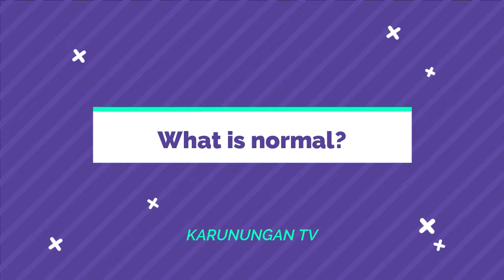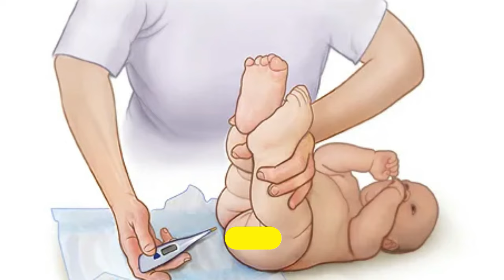HIRAP DUMUMI ang BABY o BATA - GAMOT at LUNAS + Posibleng dahilan na Matigas ang DUMI | Constipation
Kung si babay ay nakakaranas ng constipation o pagtitibe hindi maka dumi, maari itong may problema sa tiyan. Ating alamin ang mga dapat gawin, first aid, dapat inumin at kainin upang mawala o maibsan ang masakit na tiyan na dulot ng hirap na pagdumi ng baby o bata. Ito ay isang common ng mga problema lalo na sa mga 1-12 months na sanggol at pati narin sa mga toddlers. Ating alamin ang mga dapat gawin!